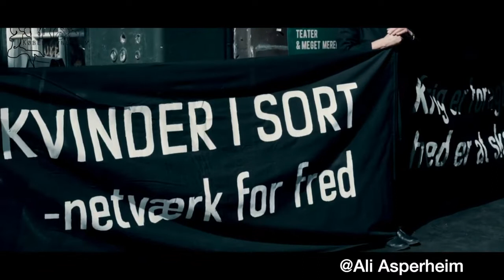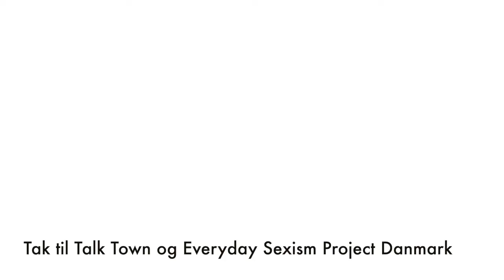Talk Town: Køn, seksualitet, feminisme og ligestilling til debat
Talk Town er en debatfestival, der handler om køn, seksualitet, feminisme og ligestilling. Festivalen løber over 3 dage og byder på adskillige spændende talks fra relevante fagpersoner og debattører om festivalens emner. Københavnerliv besøgte festivalen og var tilstede for at tale med Nanna Balslev fra Talk Town, og overvære Everyday Sexism Project Danmarks oplæg om samtykke- og voldtægtskultur.